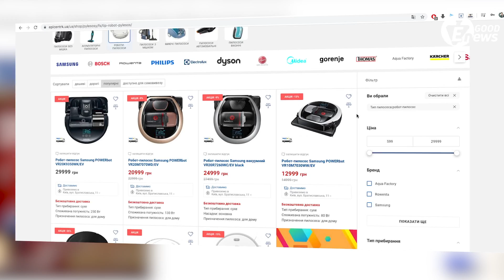Прибирання з роботом пилососом Samsung POWERbot / Е-GoodNews 8 – добрі новини для України!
У Києві пам’ятникові “Дівчина з рюкзаком”, що на Трухановому острові, “одягли” захисну маску. Завжди знали, що чоловіки у нас турботливі, і дівчину в біді не кинуть, навіть кам'яну.

От хто чим займається на карантині? А рибалки на Київщині самотужки очистили озеро від сміття. І природі допомогли і себе на карантині зайняли.

Листоноша з Англії Джон Метсон надягає костюми для підняття духу жителів під час пандемії коронавируса. Чоловік вже вбирався і грецьким солдатом і Бо Піп - дівчинкою з англійської вірша, яка втратила своїх овечок. За його славами всі жителі нарешті почали посміхатися в ці важкі дні, тому він має намір продовжувати їх радувати таким

У всіх нас іноді настає момент, коли вже нічого не хочеться. Готувати їжу - набридло, фотографувати кота для інстаграму теж... а про прибирання - взагалі мовчу. От було в круто, щоб хтось поприбирав за нас, правда?
І такий лицар є, насправді. Робот-пилосос. Просто знахідка у час карантину. Адже на нього можна перекласти хоча б частинку ваших обов'язків, а самим зайнятися...чимось більш приємним. Полежати, наприклад)

Кльовий вибір роботів пилососів ви завжди можете знайти на сайті ЕпіцентрК◦UA ☛ ∘∘∘

Залишайтеся вдома StayHome та проводьте час на карантині з користю WithMe разом з нами. І пам'ятайте усе буде GOOD!